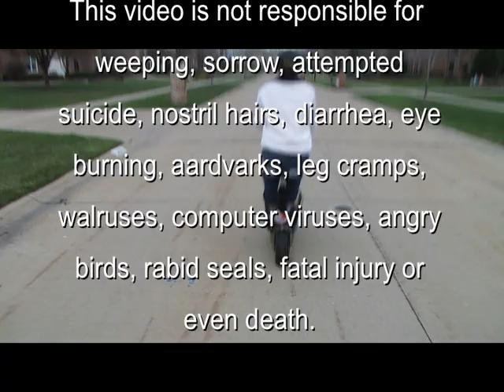The Random Video 2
Eric Prescott, Joey Krysh, and Ryan Hooper were filmed during average portions of their daily lives, and the footage was edited into this.